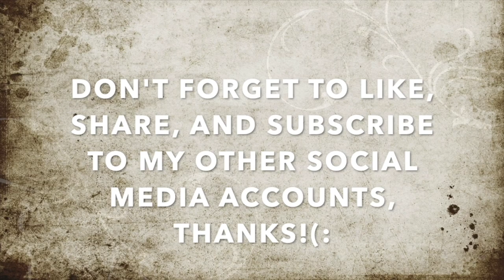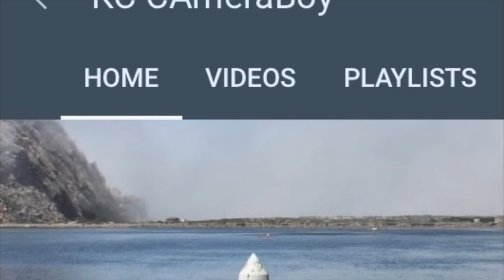"We Had Thefts Here Before, Are You Casing The Joint To Rob Us Later"-1st Amendment Audit